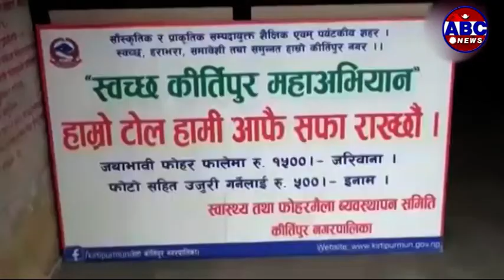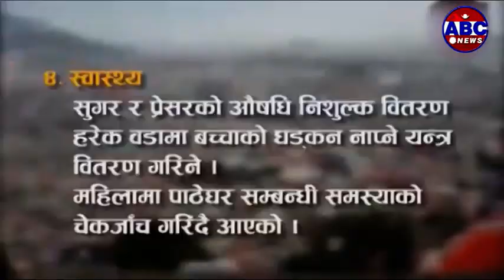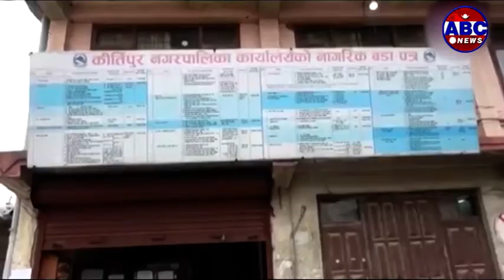किर्तिपुर नगरपालिकामा स्वास्थ्य तथा शिक्षा क्षेत्रमा प्रविधिमैत्री नगर स्थापनाका लागि पहल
ABC Report : किर्तिपुर नगरपालिकामा , स्वास्थ्य तथा शिक्षा क्षेत्रमा प्रविधिमैत्री नगर स्थापनाका लागि पहल